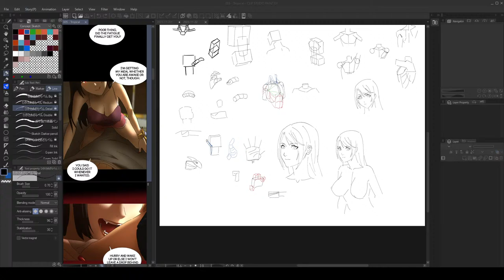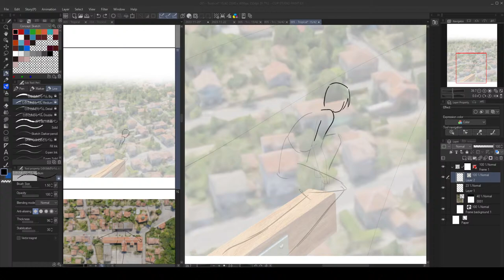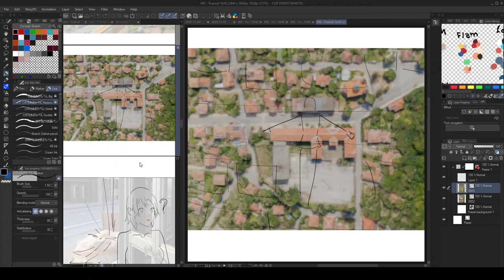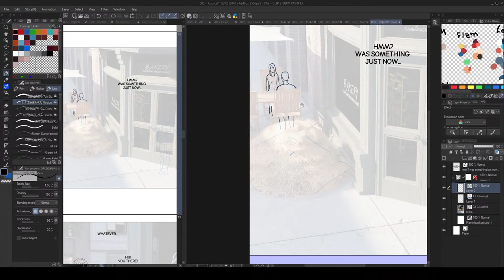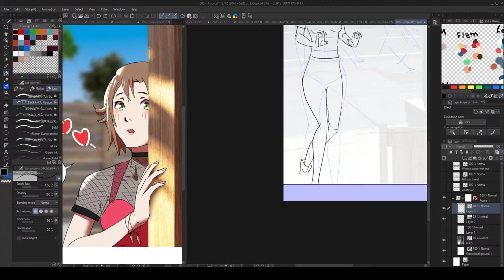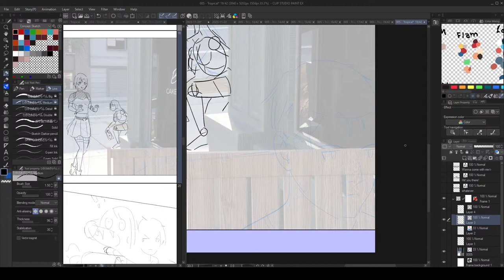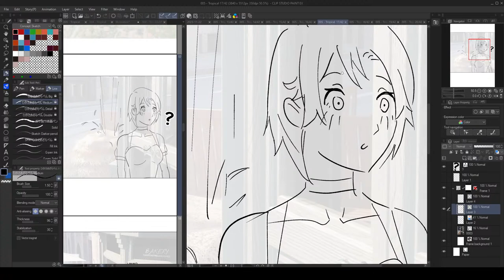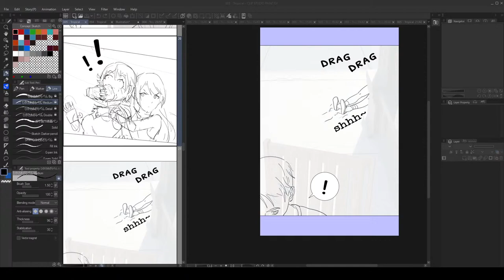Drawing Webtoon Comic Illust - Art Steam